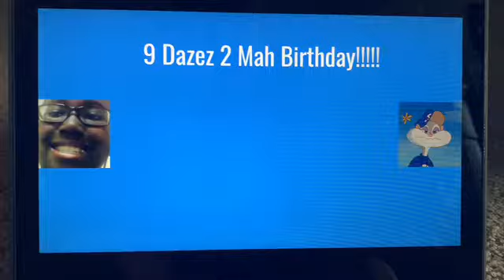Max Forcez Me 2 Like Christian Lemmer/Grounded